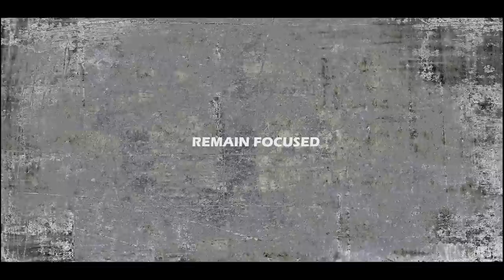Tormentor: Cannibalism Trailer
PLATFORMS:  PC, PS5, Xbox series X

ABOUT TORMENTOR:

Take on the role of a merciless torturer. Earn money from video transmissions of your torments and then buy new victims and torture tools to expand your prison.

The Story of Tormentor:
Take on the role of a ruthless tormentor who manages an abandoned prison full of victims sentenced to death.
Fight against a developing mental illness that takes away your memories and causes more and more frequent and dangerous fainting. Work with an organized criminal group using darkweb to get more doses of the experimental drug that helps to keep your mind sober.

Designed for Next Generation:
Take over a prison that has been abandoned for years. Built this modern prison among the ruins of an ancient temple, creating opportunities to prepare a truly hellish labyrinth for your victims.
By taking advantage of raytracing possibilities, begin to create unusual traps that will confuse your prey, giving you the necessary advantage while hunting.

Customize your Cells:
Search for the best deals and enrich prison cells with new torture tools to prepare your victims for the dangerous game. Satisfy the hellish lusts of your sponsors and win progressively darker contracts by removing those individuals who are inconvenient for them.

Customize your Victims:
Use an extremely powerful character customization system to make new victims for your prison. Name them, select a tone of voice and add a detailed description on the figure card, and then use the camera to conduct a live stream of her torture!

Manhunt:
Nurture the desire for revenge in your victims, then give them a weapon and let them finally hunt... You!

Main Features:
- Expansion of the prison with new instruments of torture
- Extensive character editor for creating new victims
- Video transmission equipment
- Organizing a hunt for yourself
- Brutal executions
- Fighting and sneaking in TPP mode